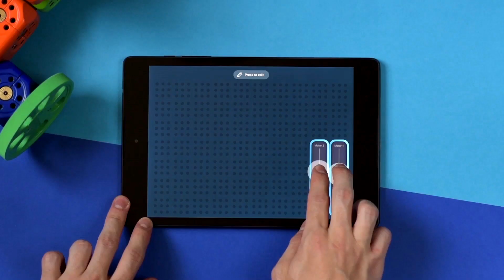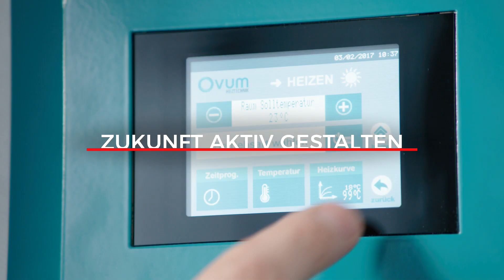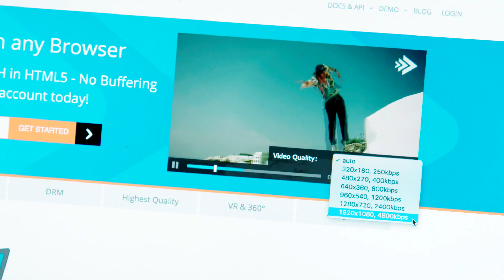aws - Innovation konsequent fördern